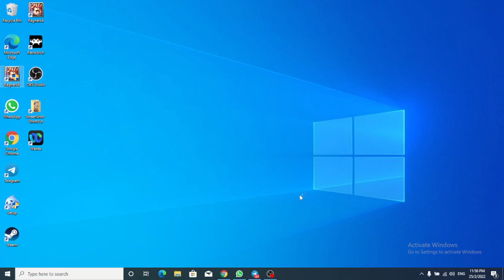ROGGH Inject Uwamson.a!ml (mining script)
ragnarok online GGH is playing dirty, apparently

Ragnarok Online Gravity Game Hub (Singapore)